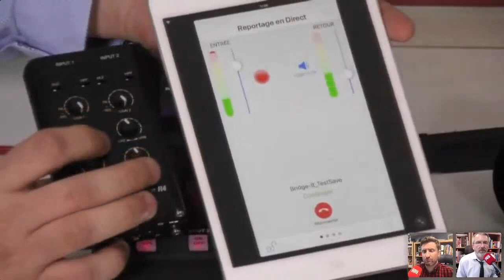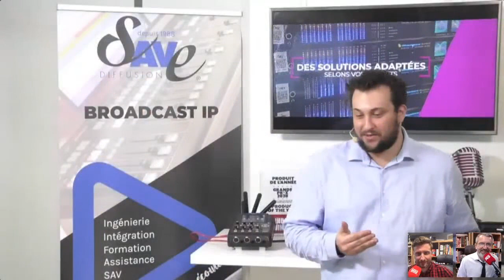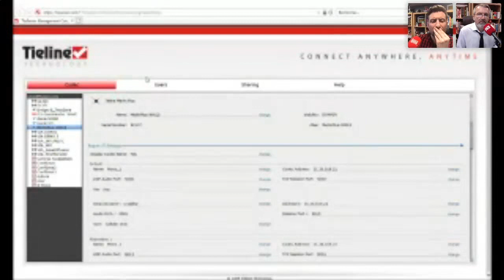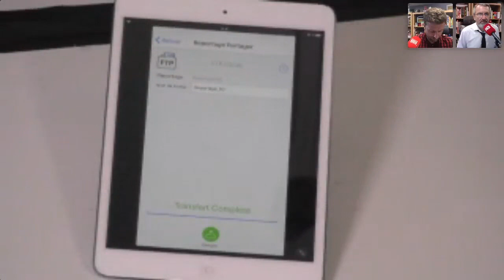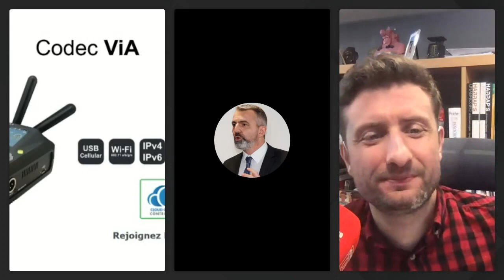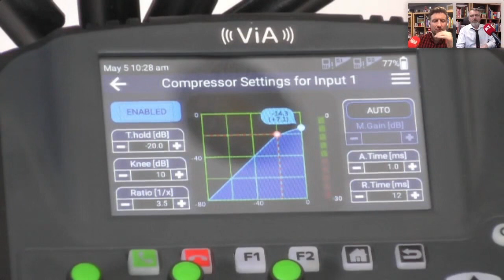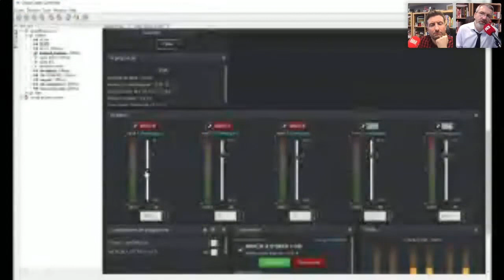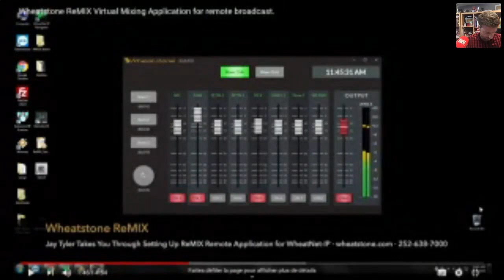Virtual Radio Week 2020 - Webinar - 8 mai - SAVE Diffusion/Tieline/Wheatstone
ConnectOnAir - Broadcast-associés - Vizion'R - La Lettre Pro